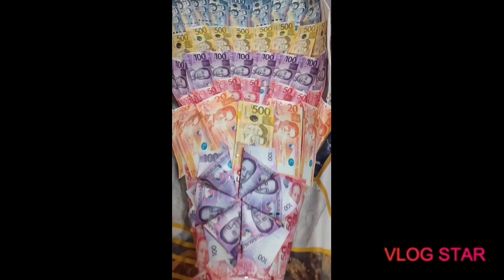Surpresa para Kay mahal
kapag Mahal mo Ang isang tao gawin mo Yung alam mong makapag papasaya sa kanya😊